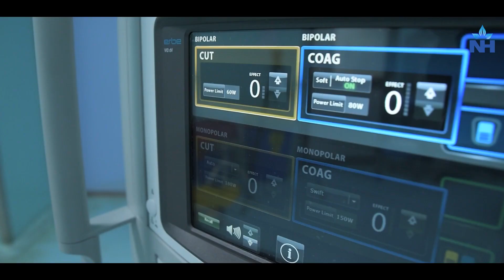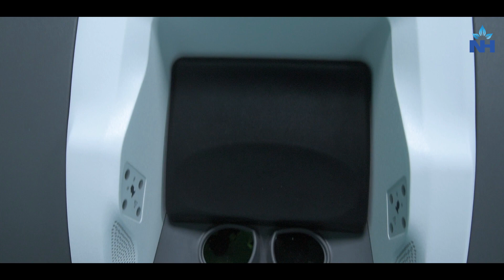Robotic Surgery_Dr_Kaustav Basu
Dr_Kaustav Basu is a specialist more details in video